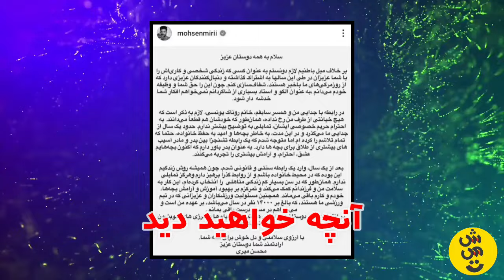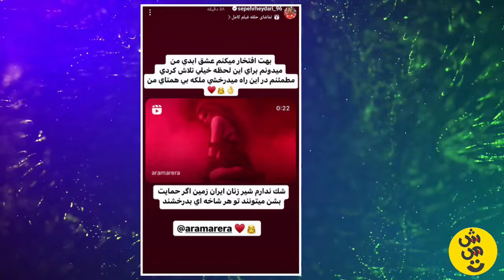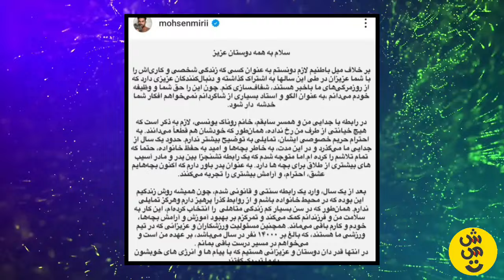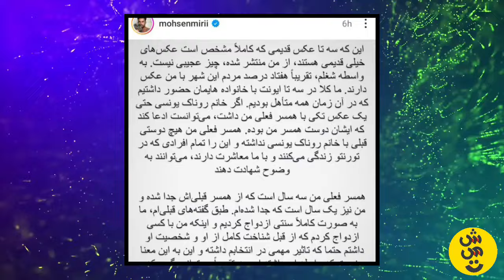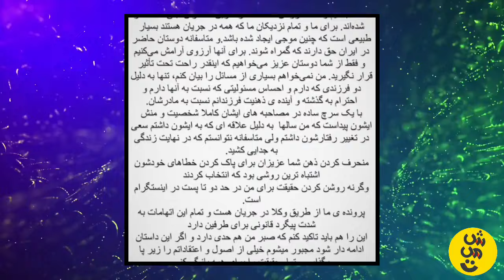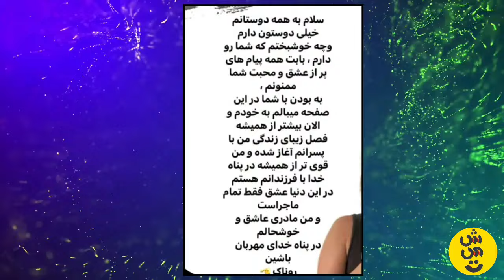افشاگری و تهدیـد همسر سابق روناک یونسی بخاطرپخش عکسای شخصیش 😨❌ از حسادت عکسای خصوصیمونو پخش کردی ‼️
سلام سلام
مرسی که پستای مارو دنیال میکنید و ازمون حمایت میکنید 😍♥️
لطفا برای حمایت بیشتر حتما پستارو لایک کنید ، کامنت بزارید و چنلو ساب داشته باشید💞
زنگوله کانالم فعال کنید که به محض انتشار پست براتون نونیف بیاد🌝

ما هرروز تو پیج اینستا خلاصه ی پستای یوتیوبو میزاریم پس فالو داشته باش👇🏻🤙🏻 :

تگ های کانال :

شصت ثانیه
حواشی
حواشی رپی
حواشی یوتیوبرا
حواشی رپ
رپ حواشی
حواشی جدید
دراما
دراما اخیر
پرشین دراما
حواشی بازیگران
رپ فارسی حواشی
حاشیه
پرشین دراما
حواشی تتلو
حواشی هنرمندان
فرشاد سایلنت
آريا كيوكسر
آریا کنوکسر
پرشین دراما
ریفارسی
رپ فارس
يوتيوب
یوتیوب فارسی
فرشاد
فرشاد سایلنت
سایلنت
درامای یوتیوبرا
دراما ریفارسی
دراما اخیر
دراما توییتر
دراما فیک
دراما پارسالیپ
دراما استريمرا
فحاشی و دراما
پارمیدا
پارمیدا مامقانی
کیارش فتحی
ربکا قادری
جشن تعیین جنسیت
جشن تعیین جنسیت پارمیدا
آرتا وانتونز
کوروش وانتونز
سوگنگ
آریا کئوکسر
کوثر
تاکسیک گرل
toxic girl
parmidamamaghani
saaren
sogang
farshad silent
aria keoxer
rebecca ghaderi
ملیکا
ملیکا تهامی
تهامی
عرفان براتی
بلاگر
مامیکا تهامی
ریکا
ربکا قادری
کوروش وانتونز
کچی بیست
پوتک
putak

وانتونز
هلیا
هلیا گلبین راد
کوروش وانتونز
آرتا وانتونز
سامی لو
رها وانتونز
گروه وانتونز
ربکا قادری
اکس دیت
اکس دیت مهرناز و علی صفری
دعوا در اکس دیت
عشق و نفرت
اشی لی
وینی
بلایند دیت
دیت ناشناس
اکس دیت اشی لی
نگین و حسین
مهرناز و علی
ex date
blind date
ashyley
viny
eshgh o nefrat
wantonz
artamiros
arta wantonz
rahaw
kowroosh wantonz
helia
helia golbin rad
rebeccaghaderi
rebecaghaderi
aria keoxer
toxic girle
donyadadrasan
melika tahami
farshad silent
sogang
ملیکا تهامی
ربکا قادری
آریا کئوکسر
تاکسیک گرل
پوتک
دنیا دادرسان
پارمیدا مامقانی
فرشاد سایلنت
سوگنگ
استریم
توییچ
یوتیوب
نیکا فلاحی
نیکا
امیر روز
خیانت امیر روز
خیانت
خیانت امیر روز به نیکا
رکسانا
یوتیوب رکسانا
roxana
nika falahi
amir rooz
amirrrooz
nika.falahi